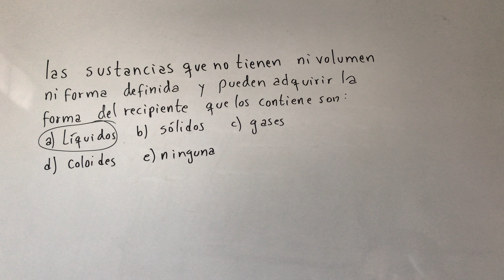LAS SUSTANCIAS QUE NO TIENEN NI VOLUMEN NI FORMA DEFINIDAS SE LLAMAN LIQUIDOS